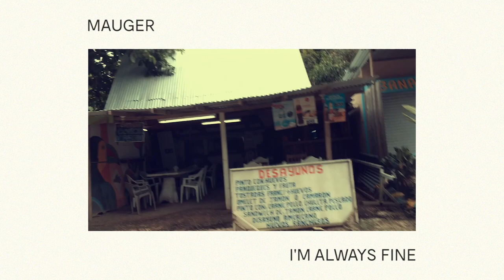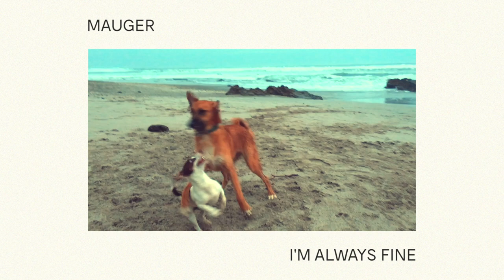MAUGER - I'm Always Fine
Written by MAUGER:

Mauger Mortier: Vocals/Guitar
Matthias Debusschere: Bass/backing
Jan Duthoy: Keys/Guitar/backing
Jakob Nachtergaele: Drums

Recorded and produced by Jeff Claeys at elstudio, Costa Rica
Mixed by Frederik Segers at Boma Studio, Ghent
Mastering by Thomas De Pauw at Motormusic

Single release by Mayway Records/N.E.W.S. Distribution